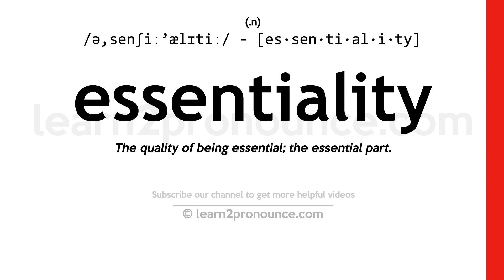Pronunciation of Essentiality | Definition of Essentiality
Essentiality pronunciation | How to pronounce Essentiality in English?
/ə,senʃiː`ælɪtiː/
Meaning of Essentiality | What is Essentiality?
(noun) basic importance
What is Essentiality | Essentiality meaning and definition?